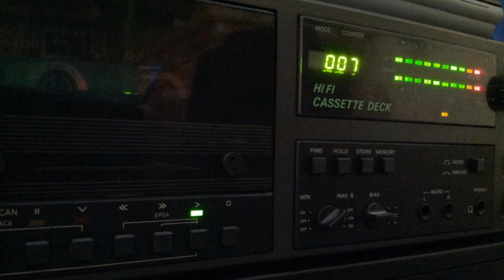[Tape 472] Turntable Mix 25 - EinsLive [side B]